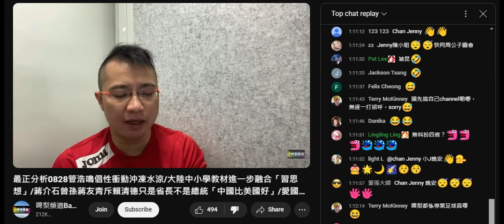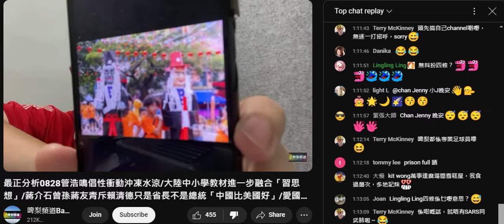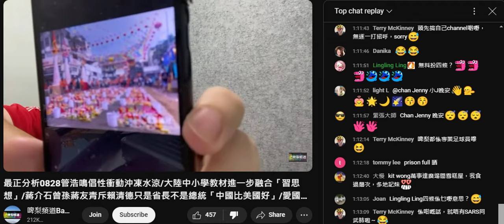20240828 打女人偷錢賊林匡正呢晚拖時間乞生日課金，攞集誌社篇坪洲盂蘭盛會嚟吹，出人哋啲相鳩吹自己一直都好鍾意去睇天后誕太平清醮等。咁多年嚟一次都無去過叫鍾意？連去搭船錢都俾唔起，連個醮都讀錯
紙紥都唔識，藝術品？仲話一直都好鍾意扮識嘢，跟人講都失敗過人
中文又掂，英文又唔掂，仆街彭志銘蝕本出幾本屎書扮有學識文化人，鳩吹英國大學畢業，培正中學英文精英班學生
智障人士最鍾意自誇

勤力啲瀨閪博屋企隻雞帶去長洲睇太平清醮啦，柒頭